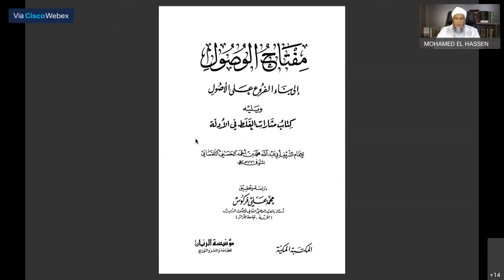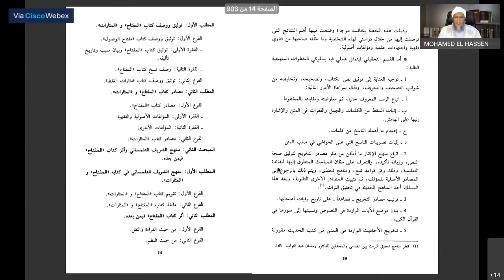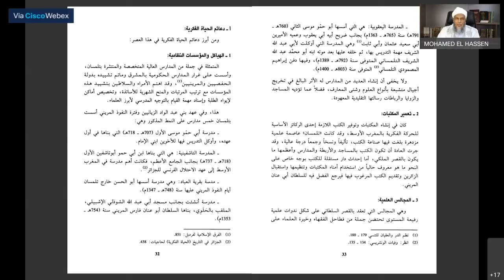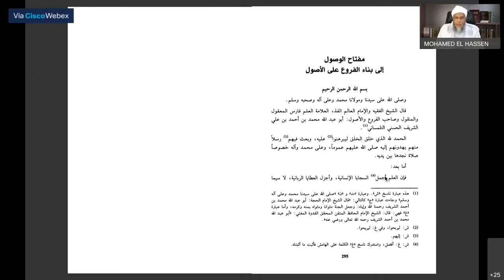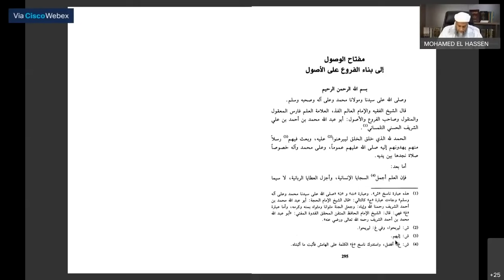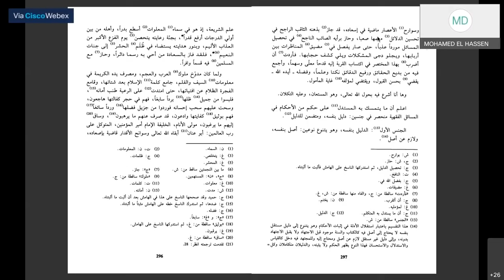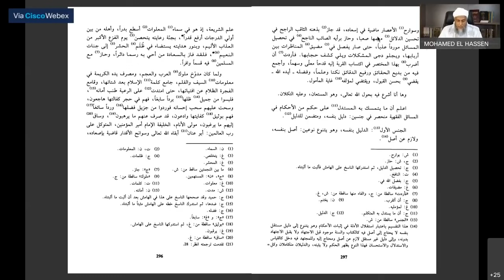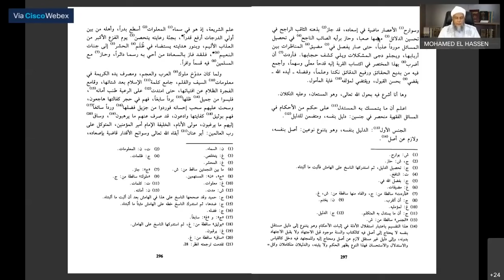الدرس الأول من شرح كتاب مفتاح الوصول إلى بناء الفروع على الأصول | فضيلة الشيخ محمد الحسن الددو